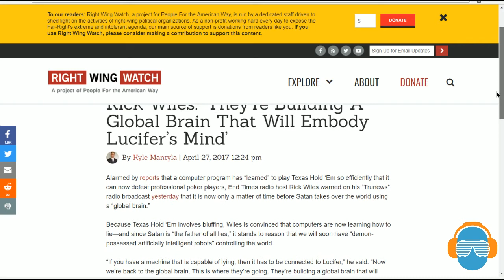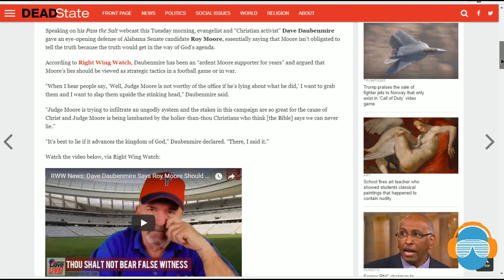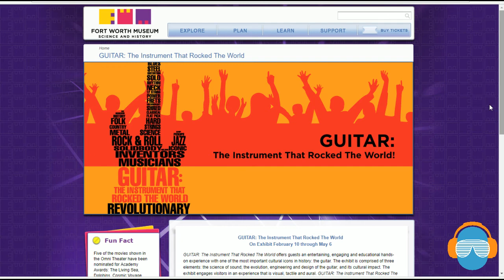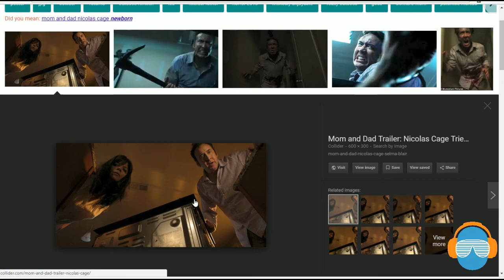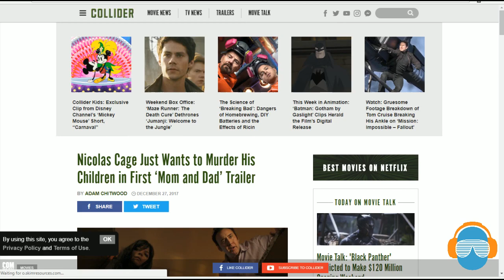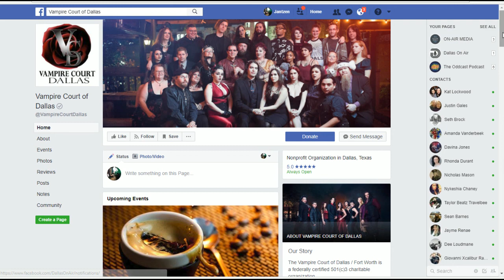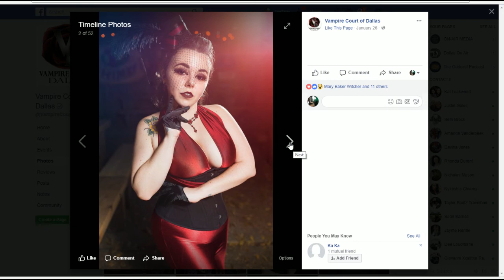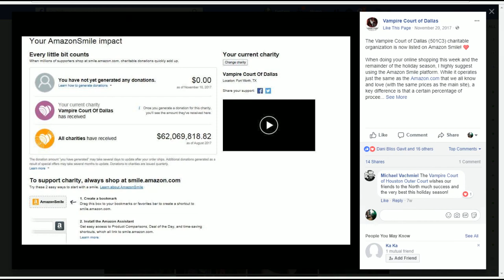Dallas Vampire Court - Bleeding Hearts Ball, Dallas Texas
We talk about honesty in social media numbers, and fraudulent people who buy influence.

SATAN in the NEWS, religious extremists who are insane.

New horror movie previews, plus The Damned, Kristeen Young, Bruce Campbell events

How to attend a Vampire Ball.